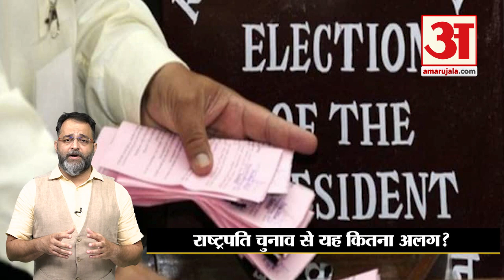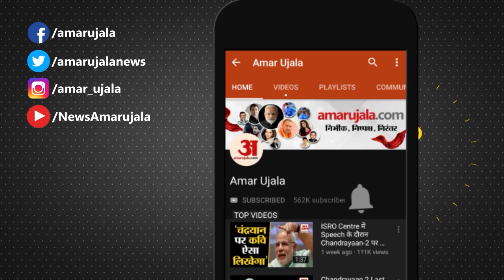Election of Vice President Explained: राष्ट्रपति चुनाव से ज्यादा दिलचस्प है उपराष्ट्रपति का चुनाव।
Vice President Election Explained in Hindi: उपराष्ट्रपति का चुनाव कैसे होता है? कौन उपराष्ट्रपति का चुनाव लड़ सकता है?  राष्ट्रपति के चुनाव से उपराष्ट्रपति का चुनाव कितना अलग होता है? इसमें कैसे जीत और हार का फैसला होता है?

How is the Vice President elected? Who can contest the election of the Vice President? How is the election of the Vice President different from the election of the President? How is it decided to win and lose?